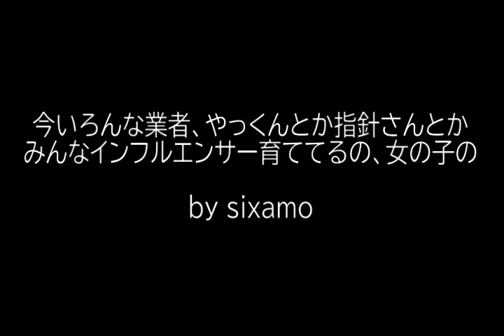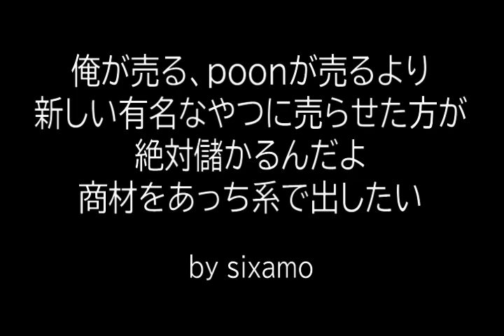女性インフルエンサー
商材売るために女性インフルエンサーを育ててる！？